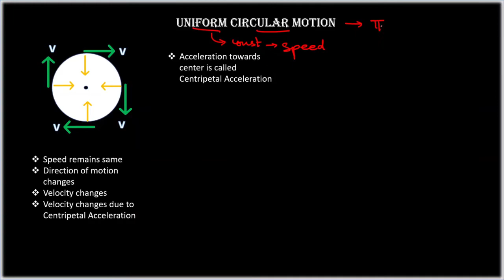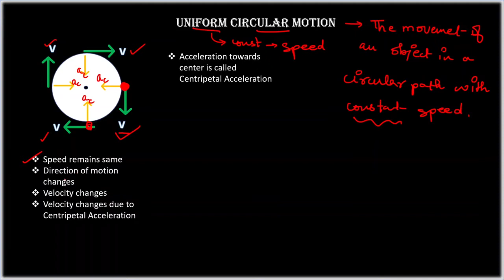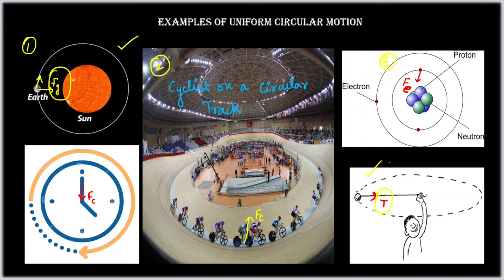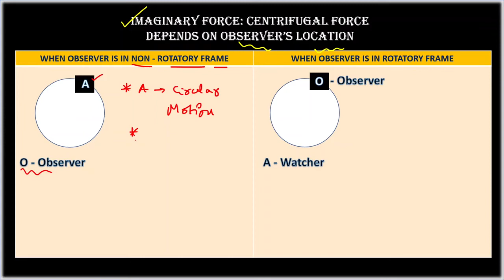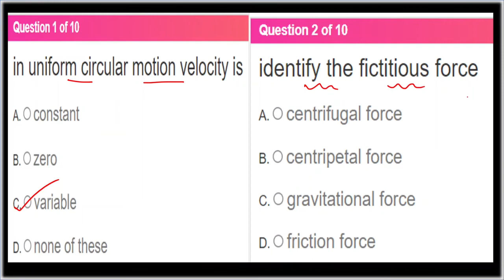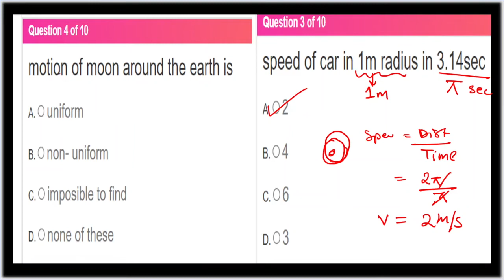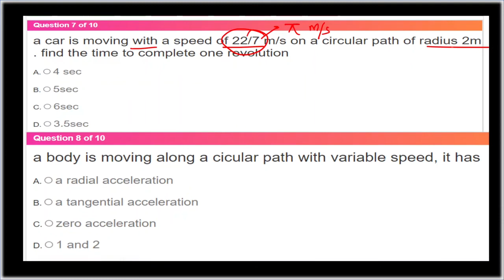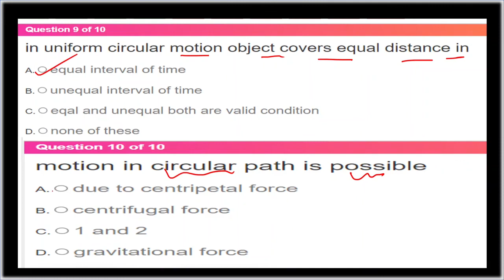UNIFORM CIRCULAR MOTION || PHYSICS || CLASS X || PART 5 || CENTRIPETAL & CENTRIFUGAL ACCELERATION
PAY NO ATTENTION TO TAGS